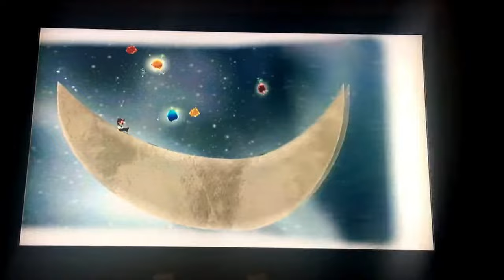Super Mario Galaxy 2 Ep. 34 | Let the Green Star Challenge Commence